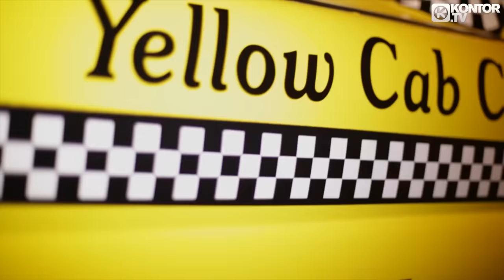ItaloBrothers - This Is Nightlife (Official Video HD)